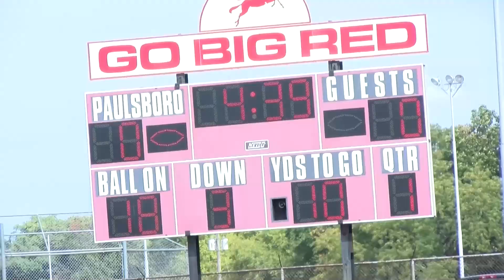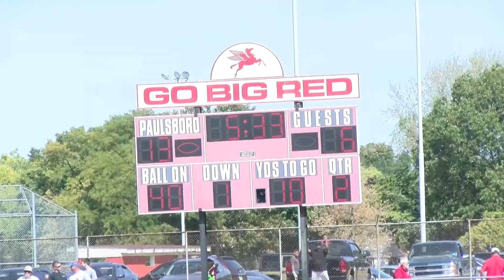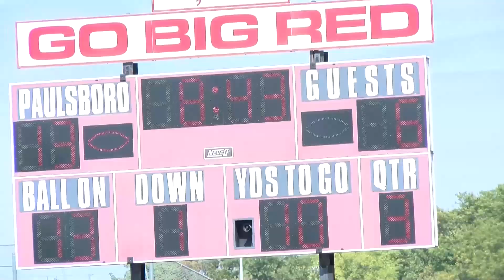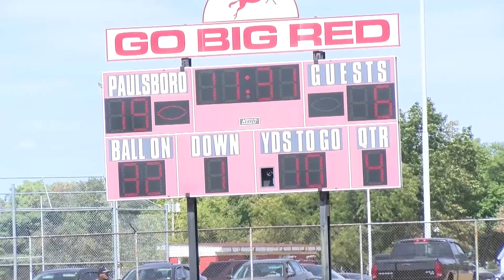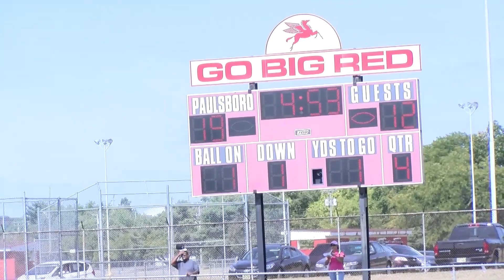2016-11-14 Glassboro @ Paulsboro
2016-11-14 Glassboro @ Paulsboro